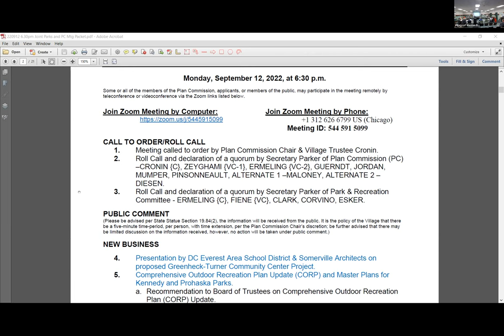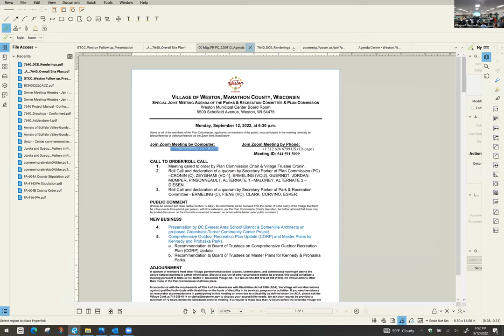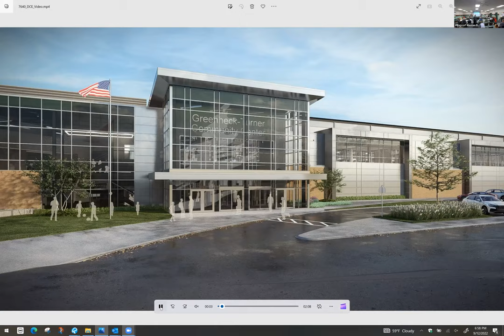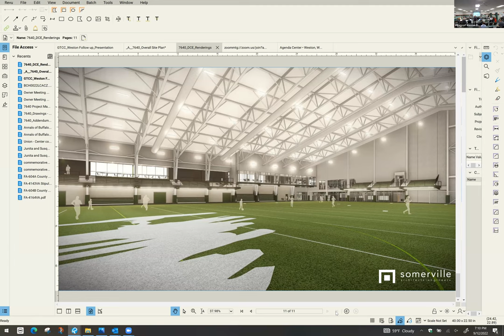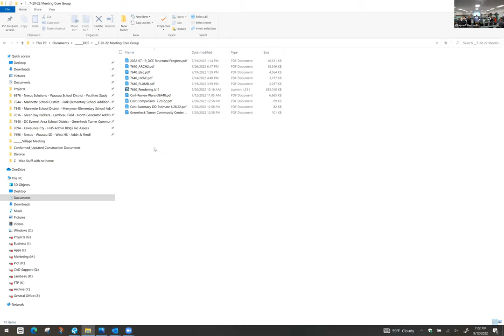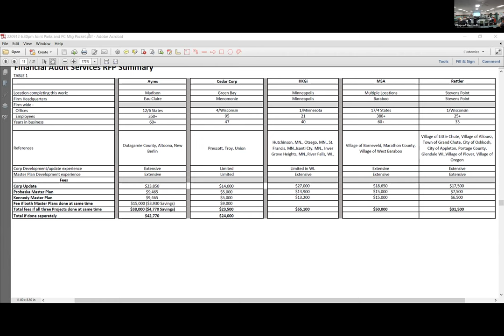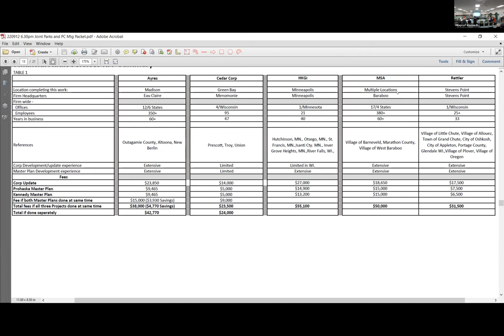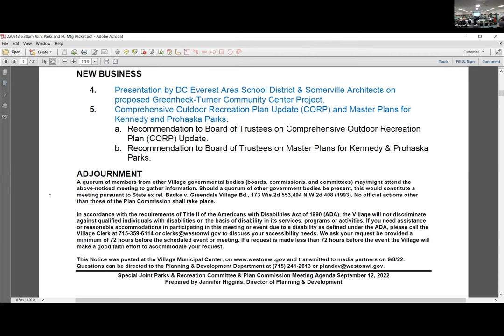Joint Plan Commission and Parks Committee - 9/12/2022